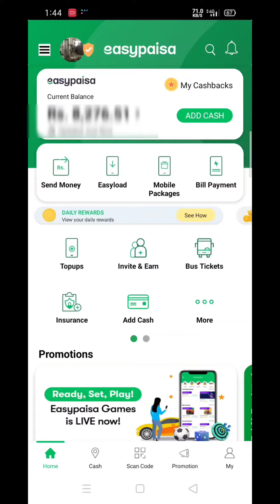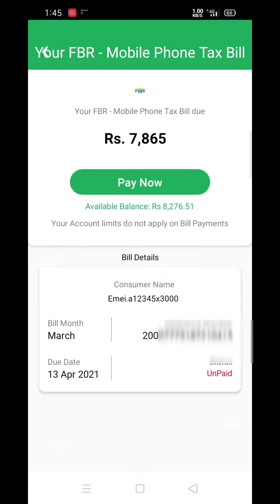How To Pay Tax For PTA Mobile Registration For Blocked/Imported Devices easypaisa | Pak Technical Tv